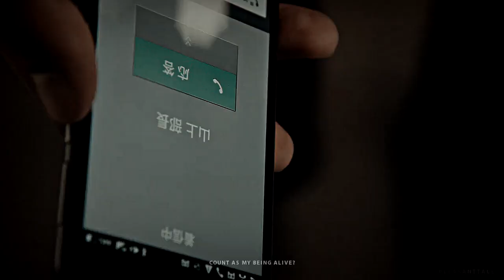Yamamoto x Takashi | I Will Change Your Fears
Watch in 720p60! Song and movie are at the end of the video!
TW: attempted suicide, suicidal thoughts.

Another video?? So quickly?? Yes, my friends. It's a miracle. Don't get too used to it, though. When college starts again, videos will probably be made at a less alarming rate (aka with the usual 3-6 weeks without any activity)

This movie went straight to my faves. What can I say? The acting and story were stellar and the relationship between these two was so beautiful ;;

A side not, these two were literally made for each other, how can you not let them end up together?? Then again, maybe we just had to read between the lines, bc come on, who in their right mind moves to a country that is literally in another continent, just to go live with a ‘good friend’?? Nah, fam. I don’t buy it.

Also, it took me soo long to find a song that fit with their story, but this one really nailed it. It's almost eery how spot on it is, honestly??

Credit:
-Coloring by chromamode (with some tweaks)